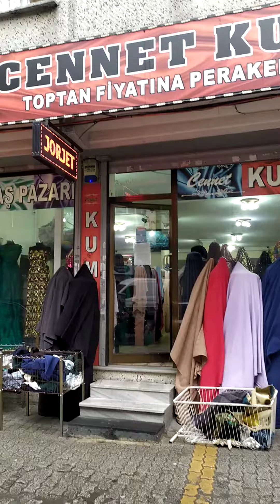SEFAKÖY'DE KUMAŞ mazasindayiz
küçük çekmece Sefaköy mahallesinde Cennet kumaş mazasindayiz harika kumaslarini sizlerle de paylaşmak istedim 🥰👗👗👗
kemal paşa mahallesi
Sultan Murat caddesi
sancak sokak no 23
Sefaköy istanbul
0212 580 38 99 iş telefonu
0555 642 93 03 keyifli alışverişler 🥰